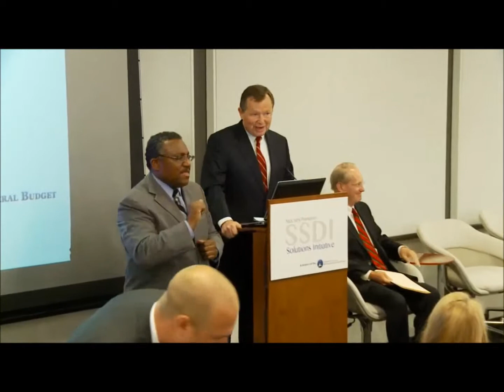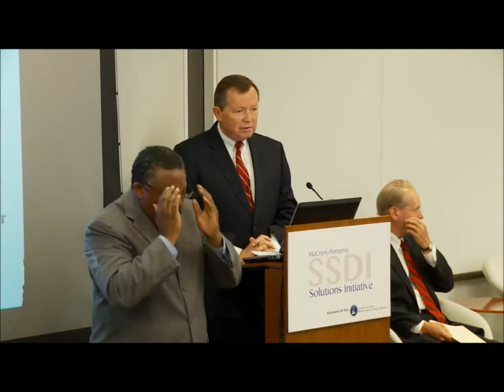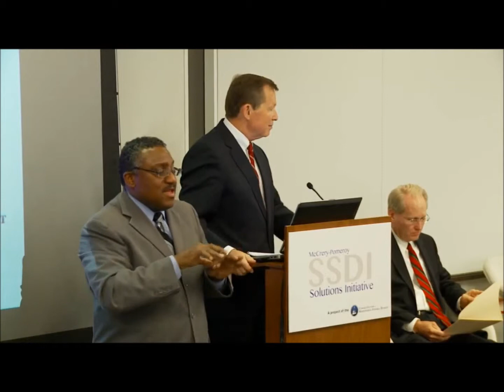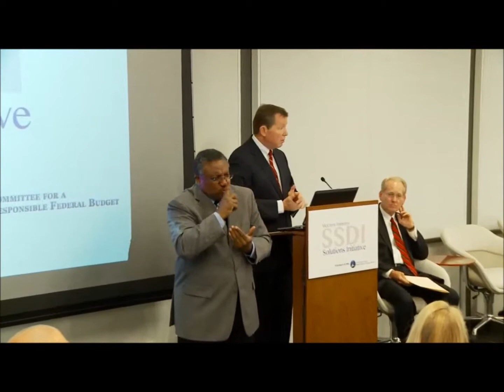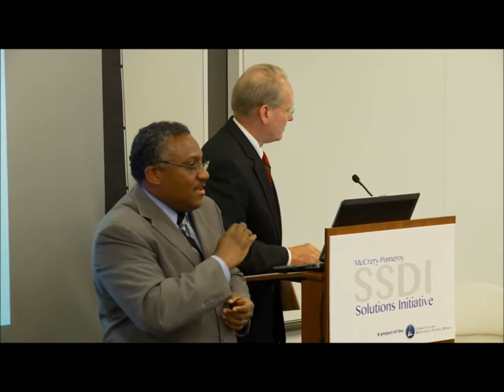SSDI Solutions Conference 2015 Opening Statements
On August 4, 2015, the McCrery-Pomeroy SSDI Solutions Initiative, a project of the Committee for a Responsible Federal Budget, hosted a conference in Washington, DC on improving Social Security Disability Insurance (SSDI). The program, which provides support to millions of workers with disabilities and their families, faces insolvency of its trust fund in 2016.

Welcoming statements were presented by Mike Murphy of the Committee for a Responsible Federal Budget, SSDI Solutions Initiative co-chairs, former Representatives Jim McCrery (R-LA) and Earl Pomeroy (D-ND). Opening remarks were provided by Senator Orrin Hatch (R-UT), chairman of the Senate Finance Committee.